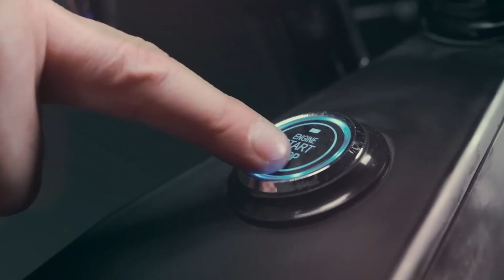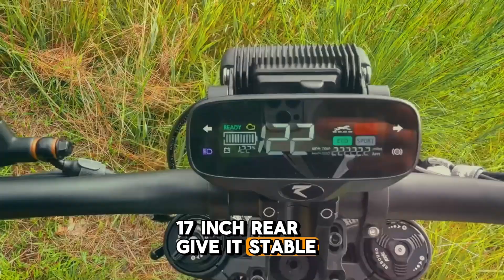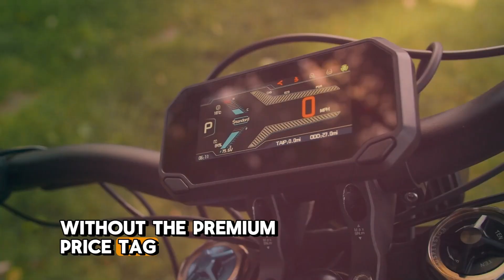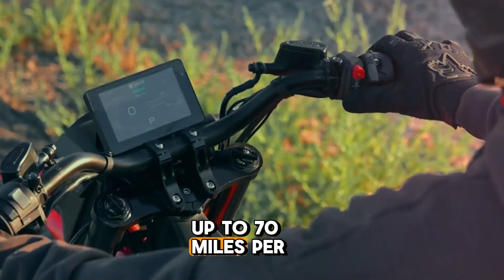TOP 10 Electric Bikes Faster Than Most Motorcycles | Future Technology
Electric bikes are no longer just bicycles—they’re becoming faster than many motorcycles.
In this power-packed countdown, we reveal the Top 10 Electric Bikes that outrun real motorbikes, with insane torque, explosive acceleration, and mind-blowing top speeds reaching up to 93 mph.

From Guinness record-breaking machines to next-gen hyper e-bikes, this list includes the fastest, strongest, and most advanced electric bikes on the planet.

👇 Comment which e-bike shocked you the most!